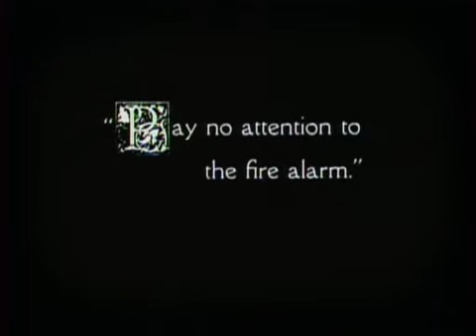Charles Chaplin - 1921